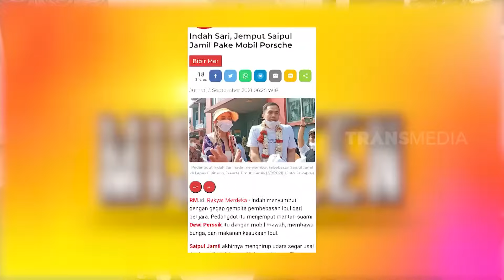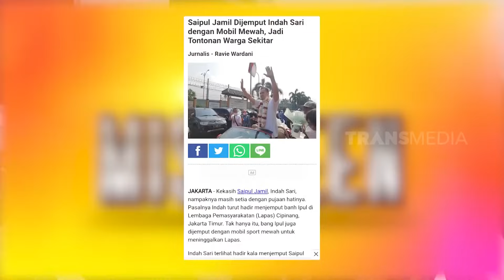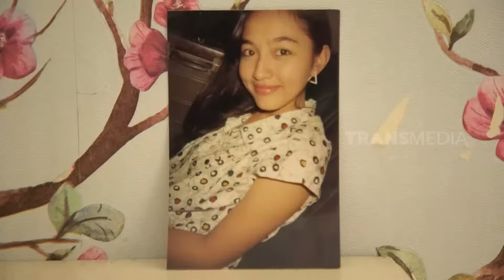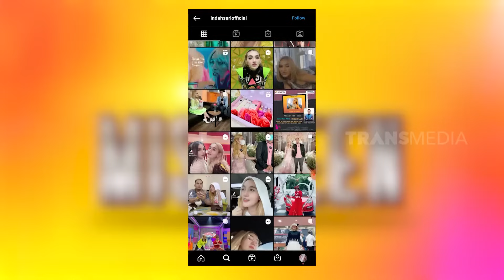[FULL] GREBEK RUMAH INDAH SARI | SOBAT MISQUEEN (28/11/21)